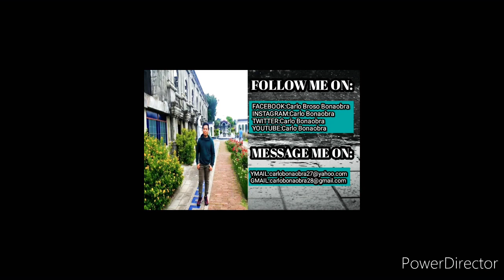EATING RAMEN SPICY+RICE||DAY OFF EDITION||Carlo Bonaobra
Eating ramen spicy with rice||Day off edition